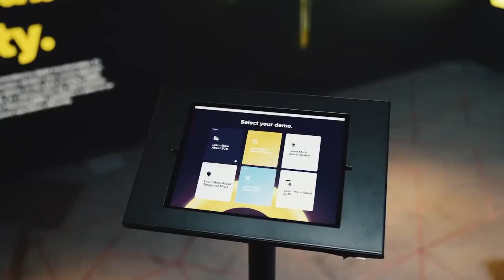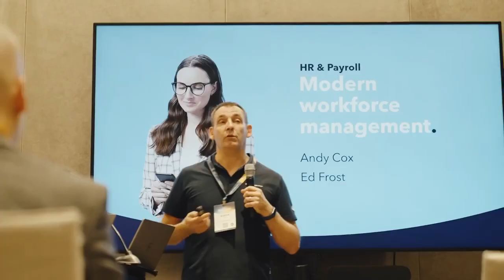TechnologyOne Showcase UK x HdE AGENCY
In April this year, we had the privilege of launching an incredible delegate acquisition campaign for our brilliant partners @technologyonecorp and their TechnologyOne Showcase UK. 🌟 The campaign was a smashing success, bringing together hundreds of technology and business leaders from the public, education, and tech sectors to collaborate on solving the most significant challenges in their industries. 🤝💡

The feedback has been overwhelmingly positive, and we couldn't be prouder of the impact it made! 👀

Video Credit: @technologyonecorp